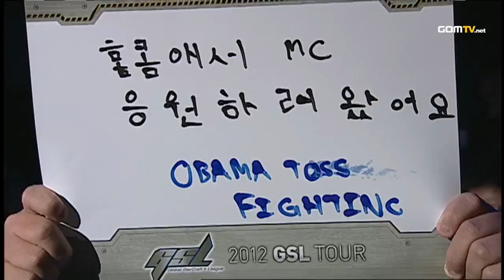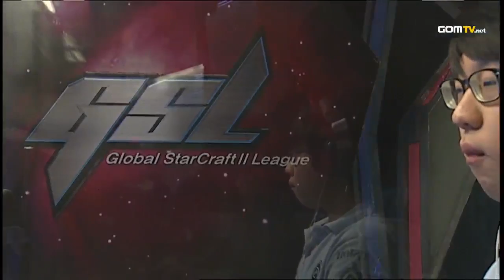2012 GSL Season 2 - StarCraft 2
The new format had made it harder than ever to stay in Code S! The second GSL of 2012 would feature the best StarCraft II players in the world in a battle of wits, nerves and skill.

Original aired from March 12th, 2012 until May 19th, 2012.